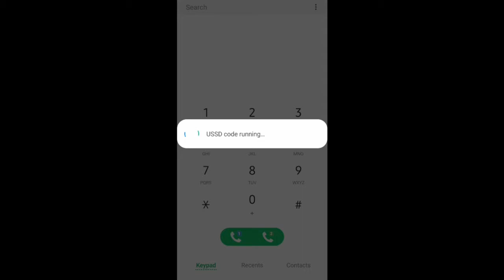airtel data check number | data pack check number | 2019